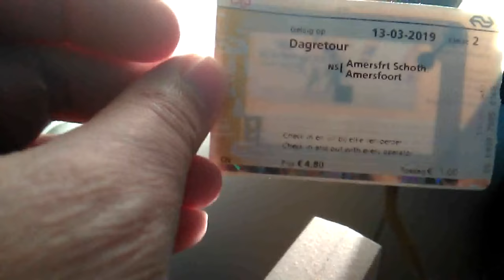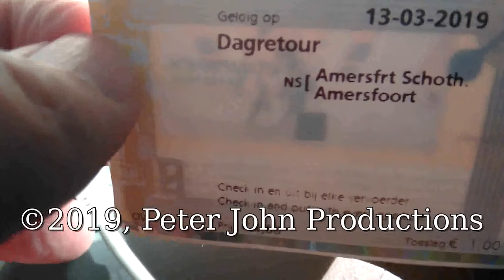Een RFID-chip in een stukje papier (190317)